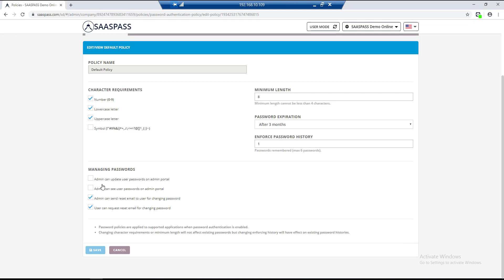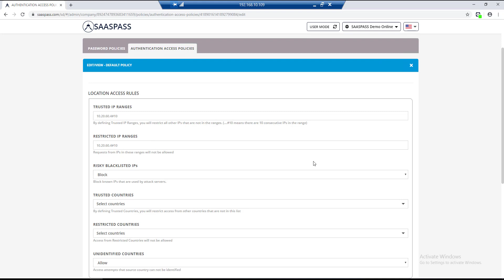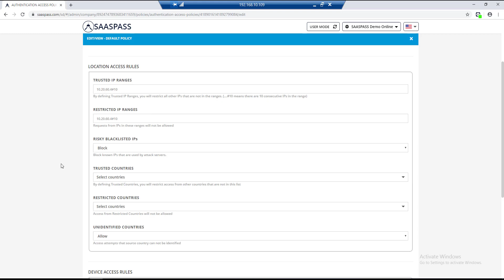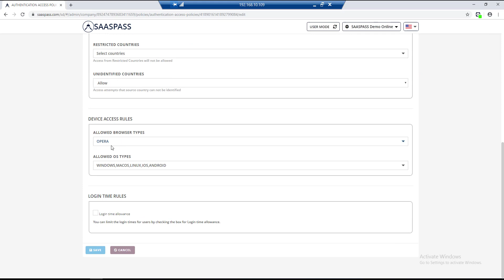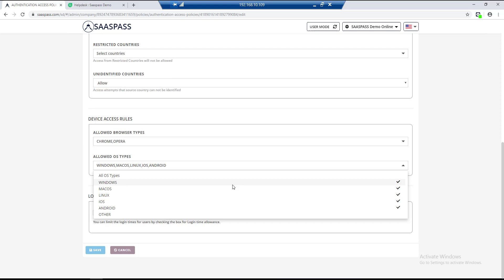17. SAASPASS Polices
Password policies
Set the complexity and the length of the password
Expiration time of the password
Password history
Managing the passwords
Authentication access policies
LOCATION ACCESS RULES
Set trusted ip addresses, restricted addresses
Set blacklist ip addresses
Set trusted countries, restricted countries
DEVICE ACCESS RULES
Set allowed browser types
Set allowed OS types
LOGIN TIME RULES
Set login time and days restrictions with timezone included